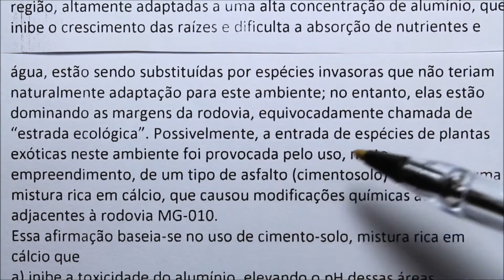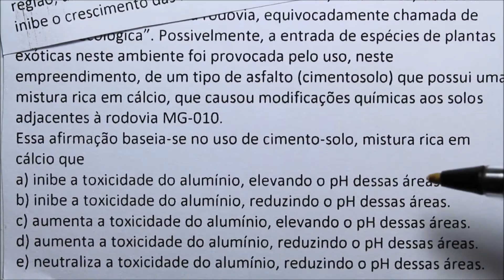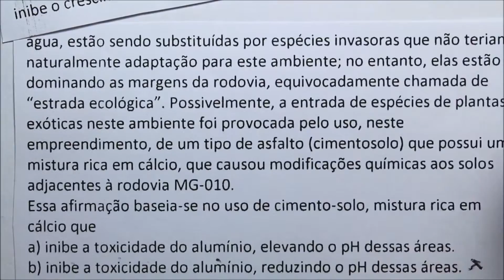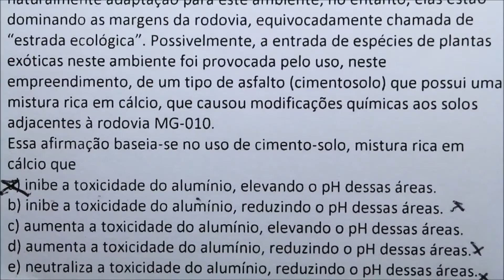[Questão Comentada] - ENEM - Tema: ASFALTAMENTO, CIMENTO E PH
(Enem 2010)  Decisão de asfaltamento da rodovia MG-010, acompanhada da introdução de espécies exóticas, e a prática de incêndios criminosos ameaçam o sofisticado ecossistema do campo rupestre da reserva da Serra do Espinhaço. As plantas nativas desta região, altamente adaptadas a uma alta concentração de alumínio, que inibe o crescimento das raízes e dificulta a absorção de nutrientes e água, estão sendo substituídas por espécies invasoras que não teriam naturalmente adaptação para este ambiente; no entanto, elas estão dominando as margens da rodovia, equivocadamente chamada de “estrada ecológica”. Possivelmente, a entrada de espécies de plantas exóticas neste ambiente foi provocada pelo uso, neste empreendimento, de um tipo de asfalto (cimentosolo) que possui uma mistura rica em cálcio, que causou modificações químicas aos solos adjacentes à rodovia MG-010.
Essa afirmação baseia-se no uso de cimento-solo, mistura rica em cálcio que
a) inibe a toxicidade do alumínio, elevando o pH dessas áreas.
b) inibe a toxicidade do alumínio, reduzindo o pH dessas áreas.
c) aumenta a toxicidade do alumínio, elevando o pH dessas áreas.
d) aumenta a toxicidade do alumínio, reduzindo o pH dessas áreas.
e) neutraliza a toxicidade do alumínio, reduzindo o pH dessas áreas.